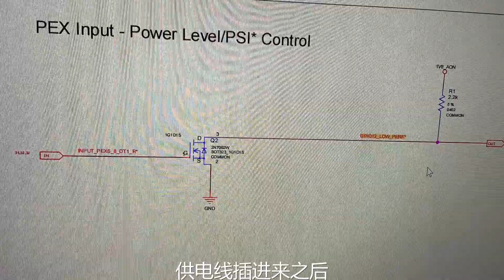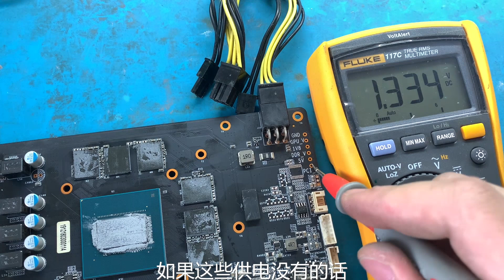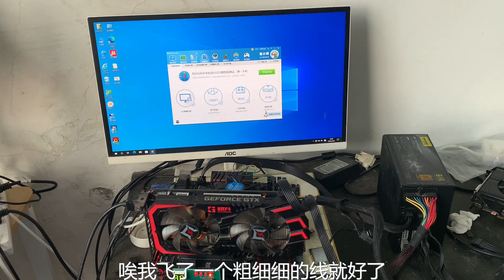【显卡维修】可以点亮，进不去系统的一张耕升GTX1660显卡，pcie报错【靓仔修机 PC-Repair】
我们的视频是为了为观众提供娱乐，同时也保证了拍摄过程的安全。 【显卡维修】可以点亮，进不去系统的一张耕升GTX1660显卡，pcie报错【靓仔修机 PC-Repair】